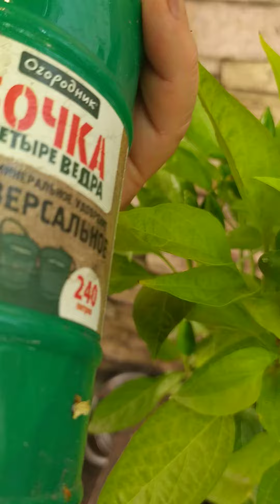Острый перец на окно Пламя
Пышный, красивый куст, перчики мощными кластерами, до 12 штук вместе. Острота приличная. очень красиво смотрится на окне в 3-х литровом горшке. Семена ещё не собрали. Ждём пока поспеют